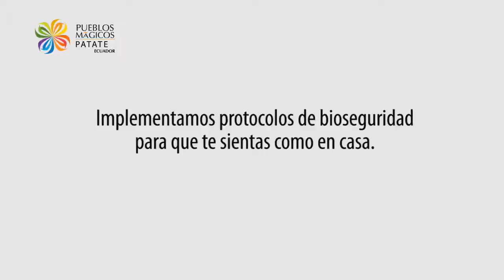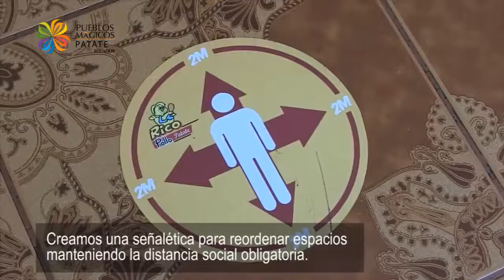Patate listo para recibirlos!!